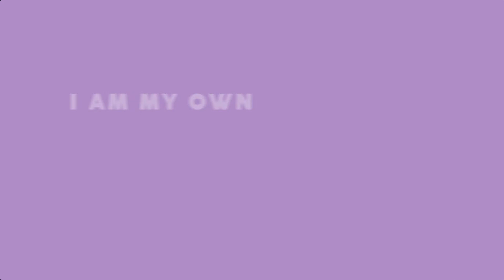Kilalanin si Alyanna Leaño, isa sa mga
Ngayong ipinagdiriwang natin ang Women’s Month, nais naming magbigay-pugay sa mga kababaihang patuloy na nagpapakita ng kanilang galing, katatagan, katalinuhan at kakayahan sa harap ng iba’t ibang mga hamon sa buhay.

Panoorin at kilalanin si Alyanna ng Valenzuela City Disaster Risk Reduction and Management Office, isang kahanga-hangang ehemplo ng KababaihangValenzuelano!